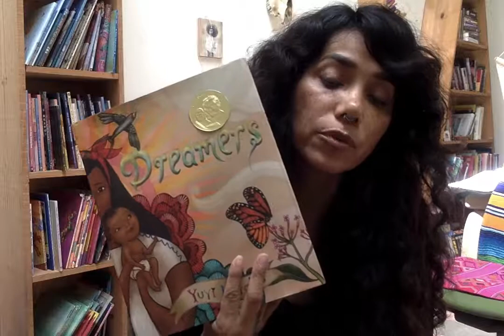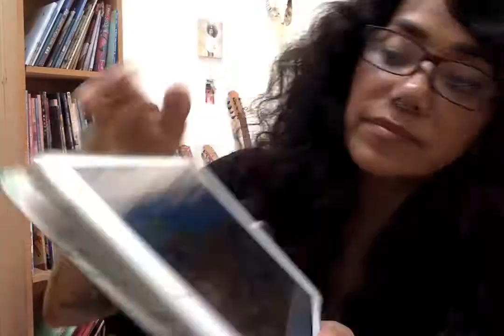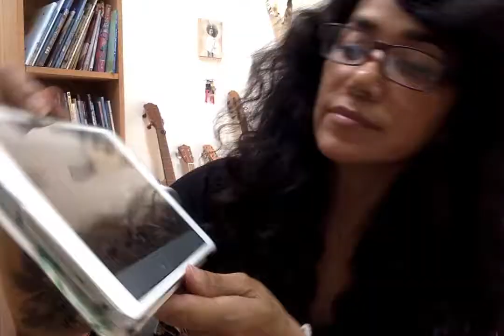Pancho Rabbit and the Coyote. A Migrant's Tale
I present books that will be give away in a raffle to teachers as they share with us the ways that they accompany children in their growing journey.